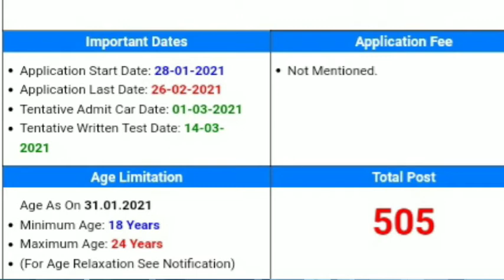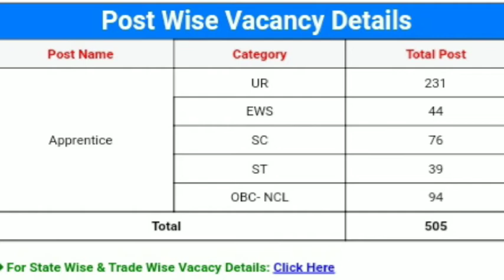IOCL APPRENTICE BHARTI 2021| INDIAN OIL APPRENTICE VACANCY 2021|IOCL apprentice requirement 2021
नमस्कार दोस्तों मेरे चैनल पर आपको सटीक और सही जानकारी ही दी जाती है क्योंकि मैं भी एक कैंडिडेट हूं खुद फॉर्म अप्लाई करता हूं इसलिए सारी जानकारी प्राप्त करने के बाद ही वीडियो बनाकर आप के साथ शेयर करता हूं तो दोस्तों सटीक जानकारी के लिए मेरे चैनल सब्सक्राइब करें जय हिंद नमस्कार

इंडियन आयल अप्रेंटिस भर्ती 2021

apply online Indian oil apprenticeship 2021
Indian oil apprentice bharti apne mobile se apply kaise karen